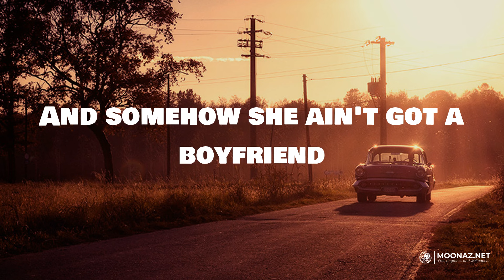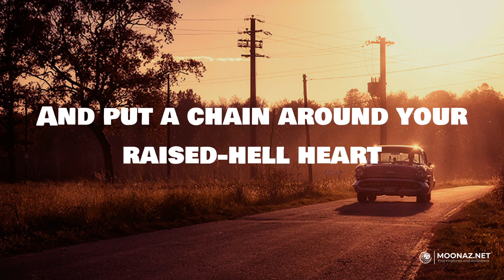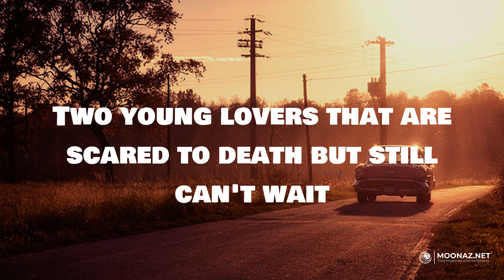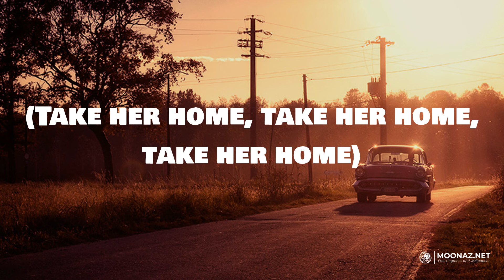Take Her Home (Lyrics) - Kenny Chesney | Road Radio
Take Her Home (Lyrics) - Kenny Chesney

🎤 Lyrics:
Downtown looks like it's New Year's Eve
You find some bar you can halfway breathe
TouchTunes some old deep-cut Cheap Trick
Got your girl singin' every word of it
So you bring a couple shots of chilled Patron
To the prettiest thing that you ever hit on
And somehow she ain't got a boyfriend
So you make her laugh all night and then
Take her home, fall in love
Thank the good Lord up above
That He sent one down into your arms
And put a chain around your raise-hell heart
You try to play it cool walkin' through the door
But you're smilin' like a fool 'cause you can't wait for
Them down-the-road memories you're bound to make
And you will one day take her home
Got a stuffed truck sittin' in the driveway
In the back, there's a black and a pink suitcase
She can't stop sayin' she's freakin' out
You say, "Baby, you ain't got nothin' to worry about"
Then you hold her hand, kiss her one time
And throw it in drive
And take her home, and fall in love
And put a chain around your raised-hell heart
Take her home
Sometimes God draws life like a dream
Paints you a seven-pound five-ounce scene
In a car seat creepin' down the interstate
Two young lovers that are scared to death but still can't wait
To take her home, fall in love
(Take her home, take her home, take her home)
Take her home